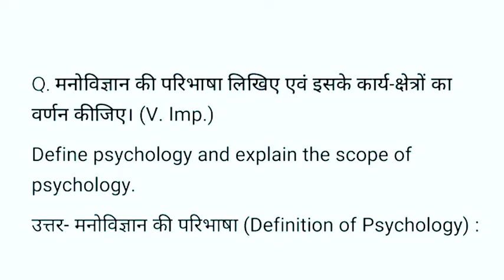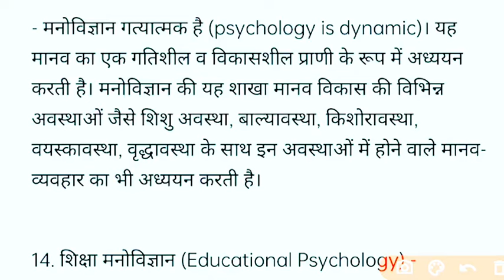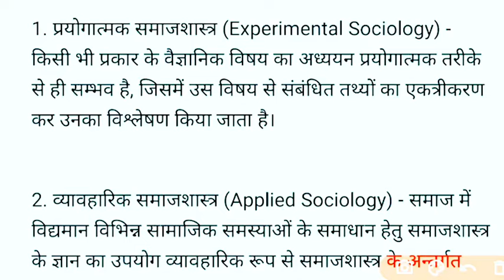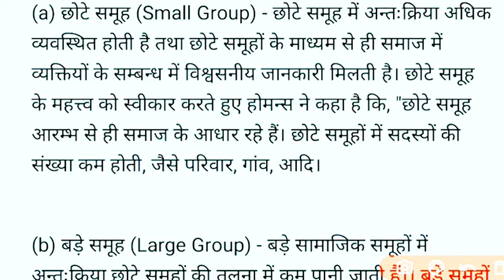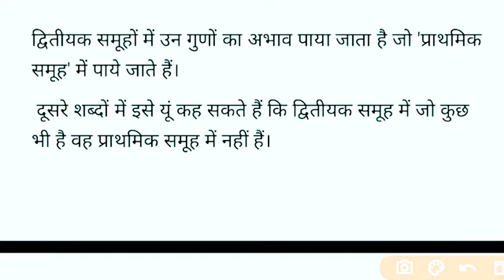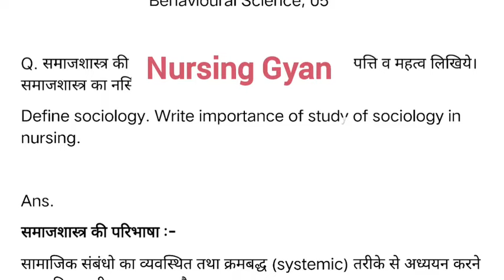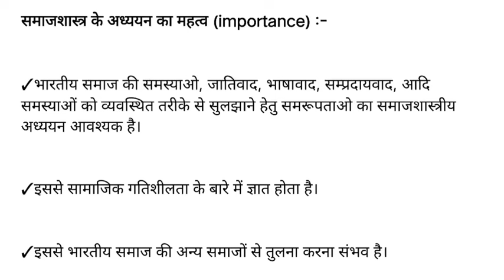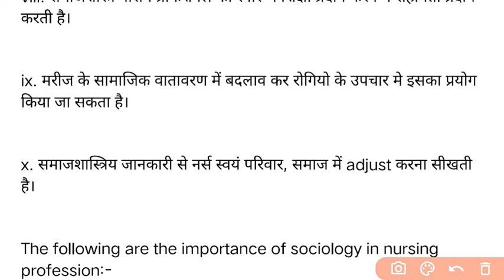GNM 1st Year Behavioural Science, Scopes of Psychology & Sociology, Society & Sociology Video 03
Scopes of Psychology scopes of sociology notes
GNM first year sociology notes Hindi English
GNM 1st Year sociology notes types of society
Importance of sociology for nursing.